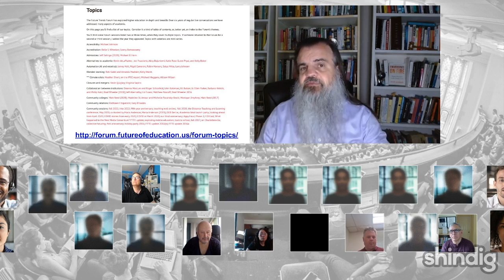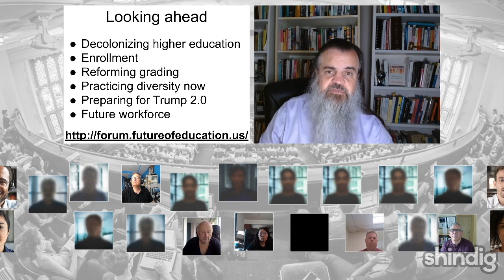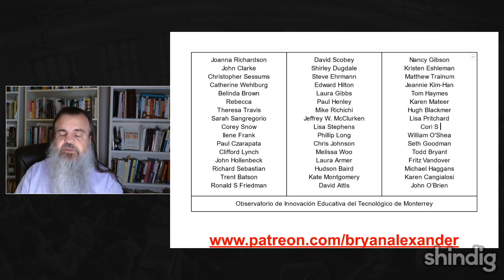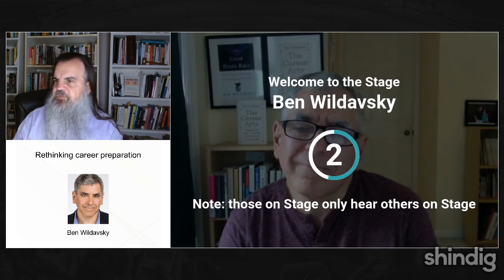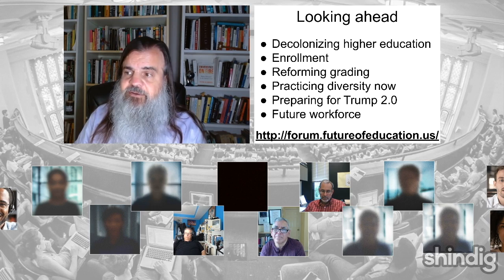On the career arts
How can colleges and universities best prepare students for careers?

This week the Future Trends Forum hosts Ben Wildavsky, visiting scholar at the University of Virginia and author of The Career Arts: Making the Most of College, Credentials, and Connections (Princeton University Press).